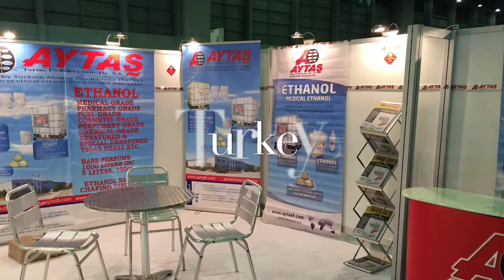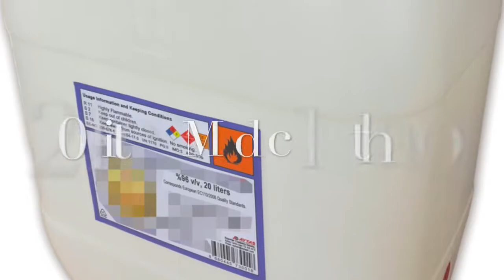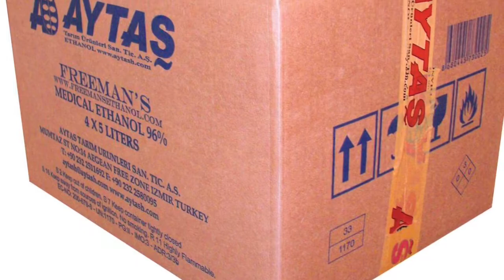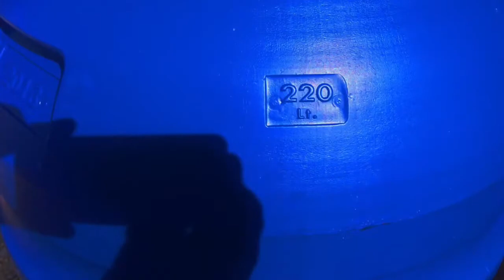Aytaş Ethanol Video Version 3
Aytas is the major ethanol exporter in Turkey.
Medical ethanol
Ethyl alcohol
Alcoholic Bevarges grade ethanol
Fuel grade ethanol